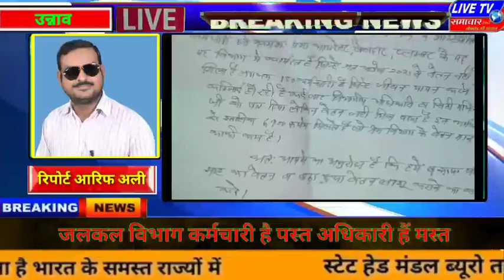उन्नाव।जलकल विभाग कर्मचारी है पस्त अधिकारी हैं मस्त